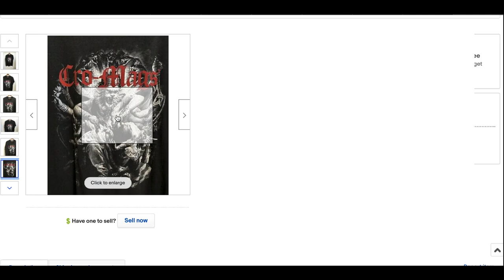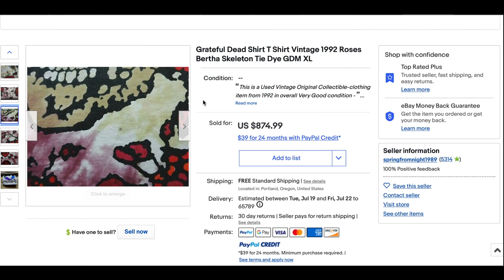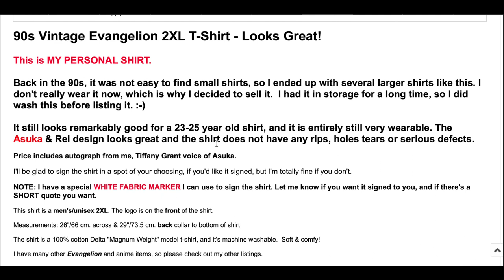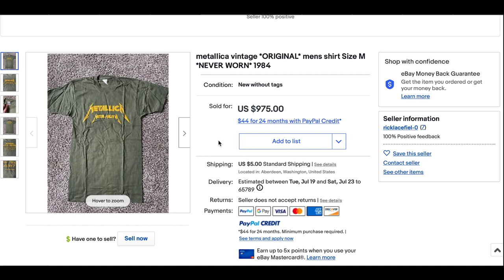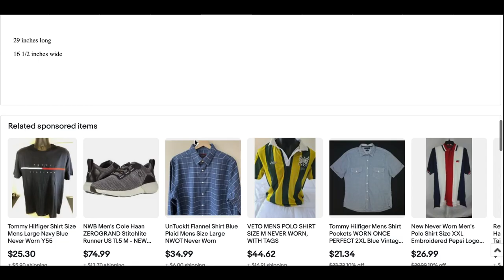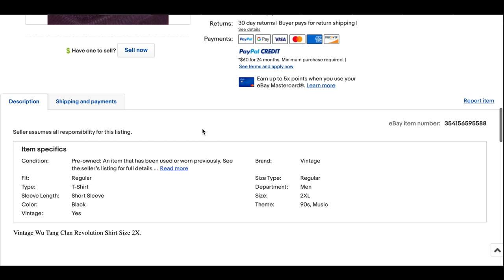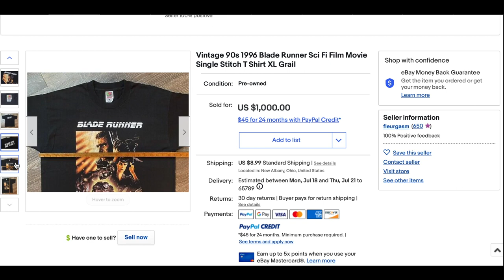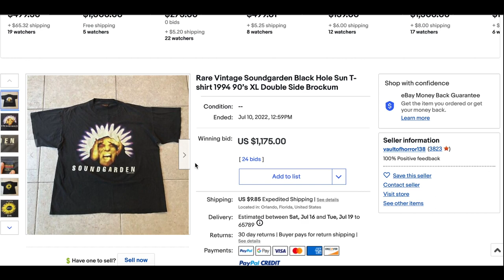HEAT CHECK: Highest Selling Vintage T-shirts On ebay this Week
Helpful stuff we use to run our business:
Rollo Thermal Printer
Rollo Thermal Paper
Rollo Paper Tray